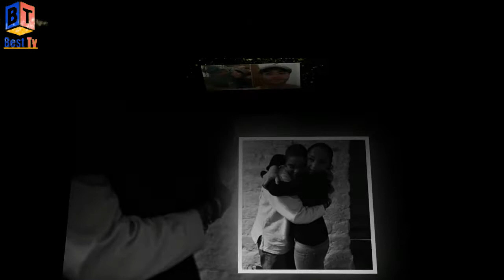Sade Adu Lifestyle Biography Age Family Wife Net Worth Car income Education School 2021 Awards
Today talk about Sade Adu Personal life and Other Intersting Facts,Untold truth of Sade Adu, If You Are A Fan Of Sade Adu Than Like This Video...

sade adu never as good as the first time,
sade adu when am i going to make a living,